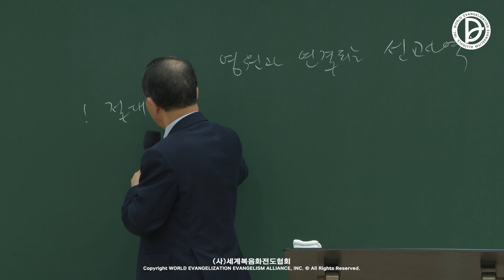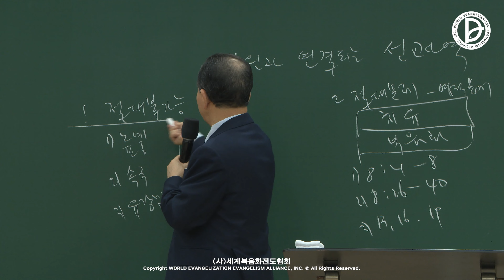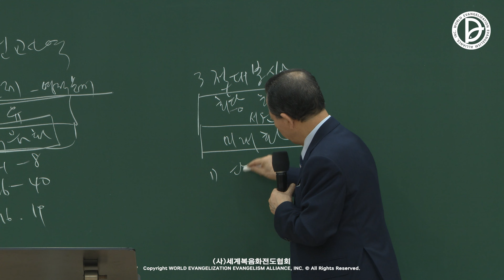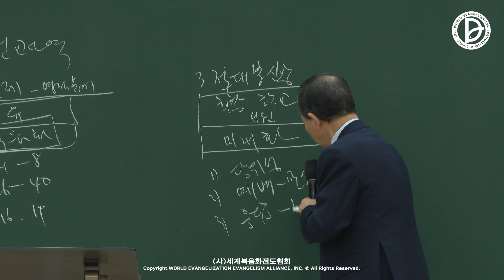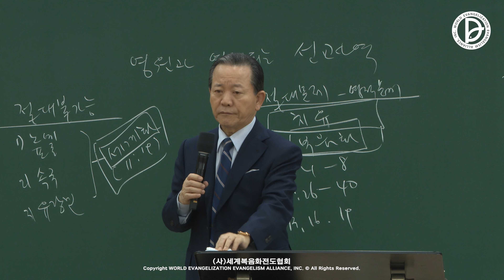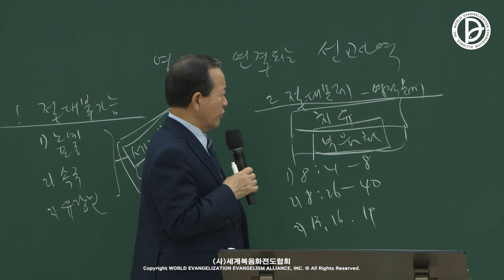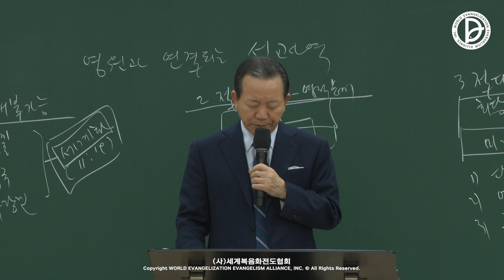2024.01.13. 흩어진제자들 「영원과 연결되는 선교사역」 (행 8:1-4, 26-40)